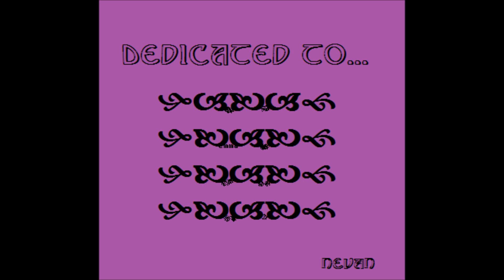Prelude/White Witch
Tracks 1 and 2 off "Dedicated To..."